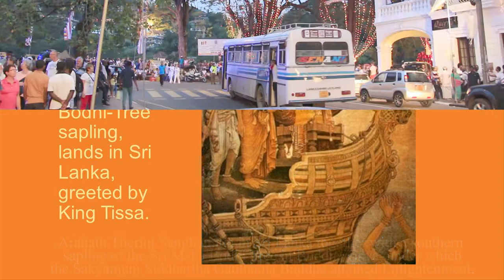KÝ SỰ SRI LANKA ( journal ) - PART 05 : ALAHAN SANGHAMITA - ALAHAN SANGHAMITTA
Saṅghamittā (Saṅghamitrā in Sanskrit) was the eldest daughter of Emperor Ashoka and his first wife, Devi. Together with Mahinda, her brother, she entered an order of Buddhist monks. The two siblings later went to Sri Lanka to spread the teachings of Buddha at the request of King Devanampiya Tissa (250 BC – 210 BC) who was a contemporary of Ashoka (304 BC – 232 BC). At first she landed in 'Mathagal'. The village Mathagal is situated 16 km away from Jaffna town, in the north of Sri Lanka, along the shores of the Indian Ocean. Buddhist Emperor Samrat Ashoka sent her to Sri Lanka together with several other nuns to start the nun-lineage of Bhikkhunis (a fully ordained female Buddhist monastic) at the request of King Tissa to ordain queen Anulā and other women of Tissa's court at Anuradhapura who desired to be ordained as nuns after Mahindra converted them to Buddhism.
After Sanghamittā’s contribution to the propagation of Buddhism in Sri Lanka and her establishing the Bikhhunī Sangha or Meheini Sasna (Order of Nuns) there, her name became synonymous with "Buddhist Female Monastic Order of Theravāda Buddhism" that was established not only in Sri Lanka but also in Burma, China and Thailand, in particular.